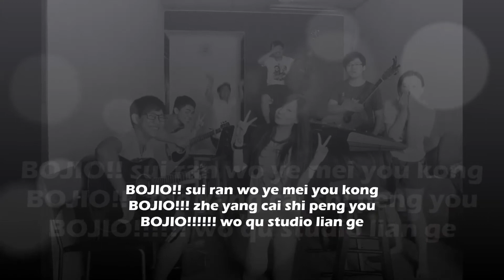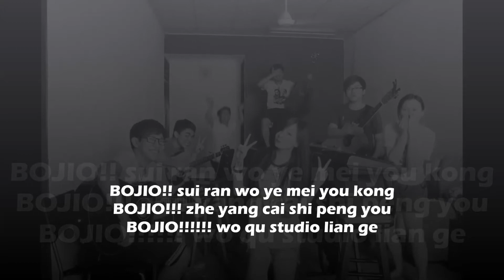BOJIO (ORIGINAL)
A song i wrote for them !6Hope u guys like it, it's just for fun and please share!